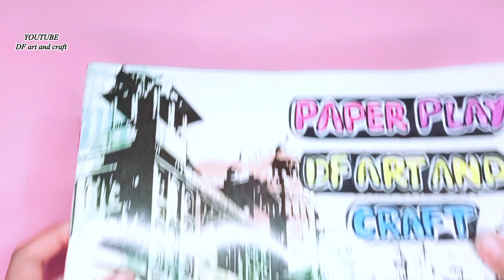[💸paperdiy💸] Foot care🦶🏻asmr tutorial | Paper play | Nail care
easy craft ideas / paper crafts / how to make / handmade paper crafts / art and craft
Paper diy 🧼| Paper play 🧴| Cut nails, foot mask, foot care | ASMR
handmade paper nail kit / DIY Paper Nails | Fun crafts to make at home / easy to make / paper craft
DIY Paper Nails | Fun crafts to make at home
DIY fake nail / How to make fake nails at home / handmade fake nail / Paper nails
DIY Beauty Salon For Paper Dolls / Drawing and playing
Create a Trending ASMR💄💅🦷
[⭐️ Paper DIY ⭐️] slime creation 💫 asmr 종이놀이 북 소개

Ideas from 👉 ytb: 백수가꿈 💸Baekkum💸